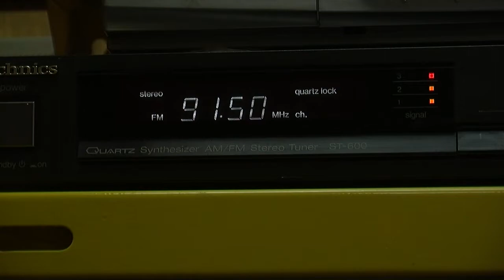Kulturna dimenzija slavi 43. rodjendan